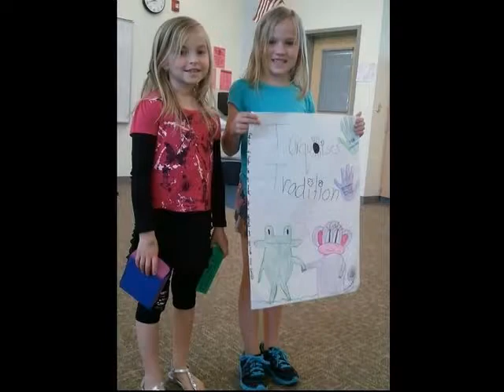Happy Valley 5th Grade Promotion Slide Show June 9, 2015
Happy Valley Elementary School
Happy Valley, OR 97086